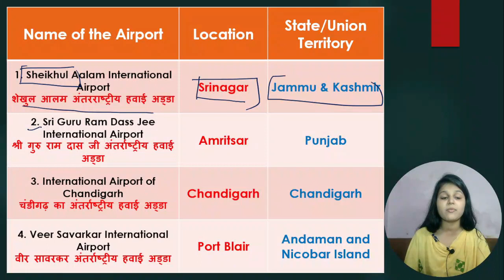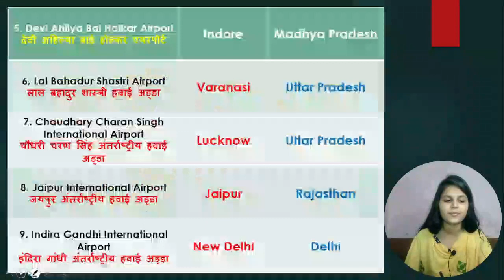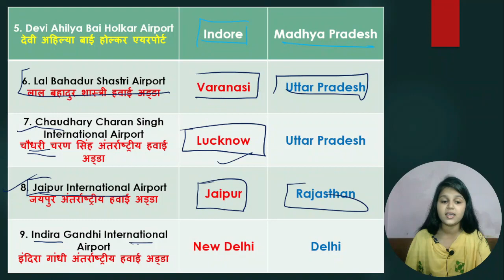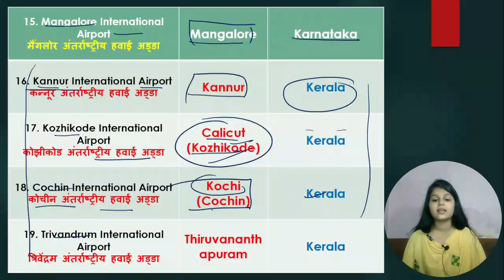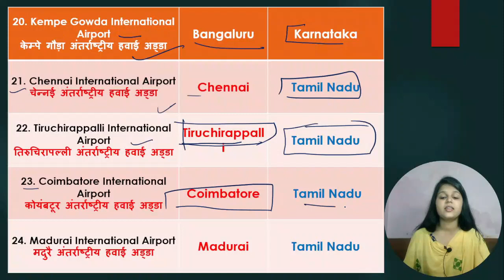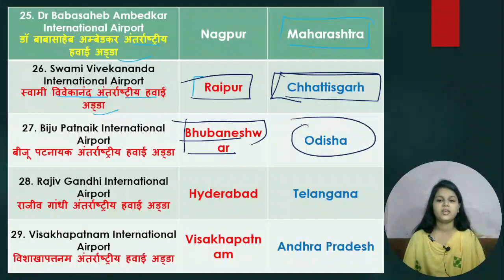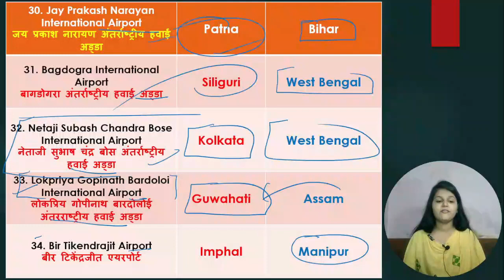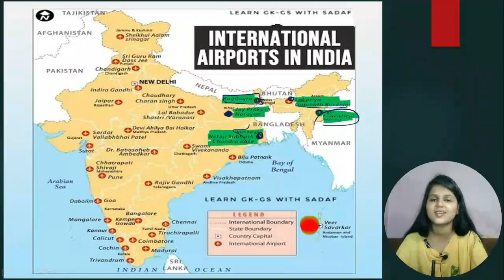All International Airports In India | भारत के अंतरराष्ट्रीय हवाई अड्डे | Locations with Map | GK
Playlists For Study